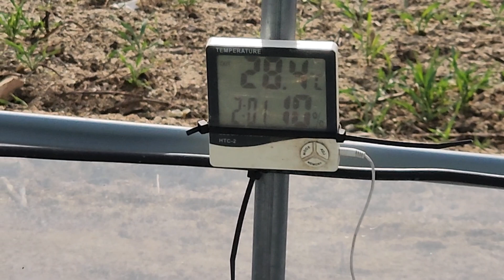고추씨앗 파종 후 40일 된 고추모종 (3월 22일)